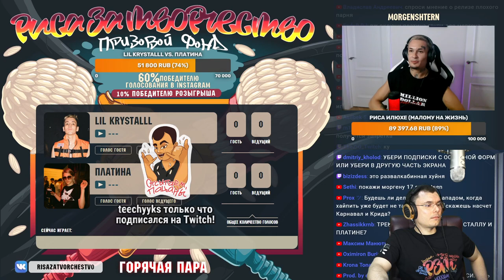LIL KRYSTALLL - Air Force 1 vs ПЛАТИНА - Бандана | Реакция и разбор с MORGENSHTERN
🔥 Основатель шоу "Риса за творчество" и судья баттлов разбирает треки LIL KRYSTALLL - Air Force 1 vs ПЛАТИНА - Бандана  c приглашенным гостем MORGENSHTERN (Реакция)